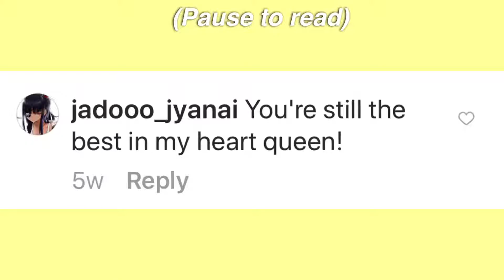i put wii music over Mel’s sweet comments :))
sooo my video earlier got taken down due to copyright laws... fair enough lol so I made this real quick to make up for it. Sorry about that guys. Anyway, enjoy the video! I’m so happy mel is still getting sweet comments. I did however reply to comments such as “RAPIST” or “YOURE SUPPORTING A RAPIST” etc with “ “In the United States, a person is considered innocent until proven guilty. The 14th amendment to the US Constitution guarantees to every person, aliens included, ‘equal protection under the law.’” And guess what? Mel lives in, believe it or not, the United States! And remember, these are ALLEGATIONS, not facts :)” please feel free to copy and paste. Have a good day or night everyone :))